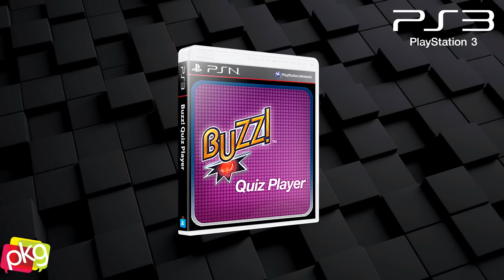Jogos em MÍDIA DIGITAL PKG para PS3 DESBLOQUEADO CFW/HAN/HEN !!! 1.422 títulos !!!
* QUER MAIS JOGOS PARA O TEU PS3 DESBLOQUEADO ???!!!